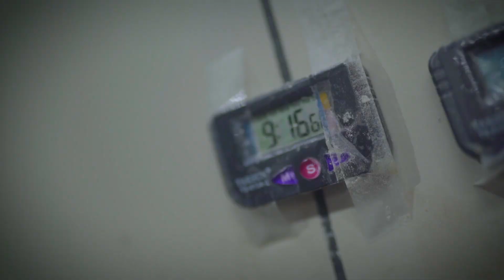How to make chicken burger